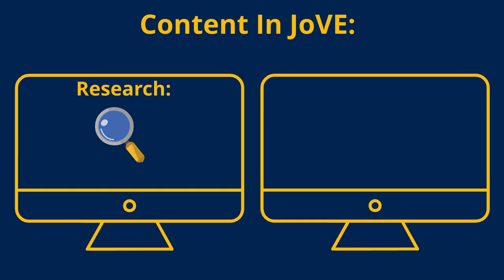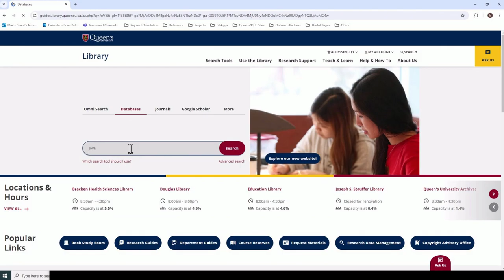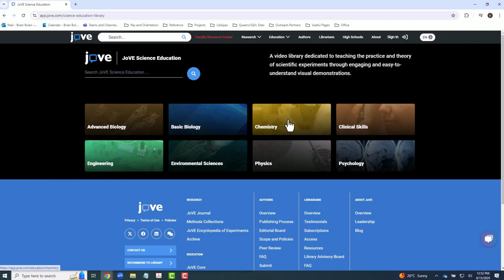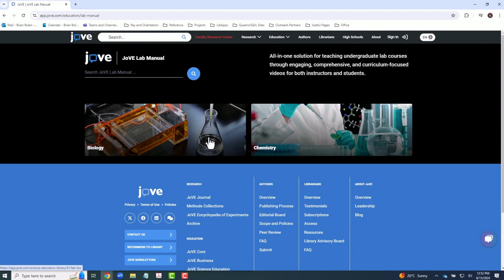Bracken Library Database Highlight: JoVE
A brief introduction to the Journal of Visualized Experiments (JoVE).